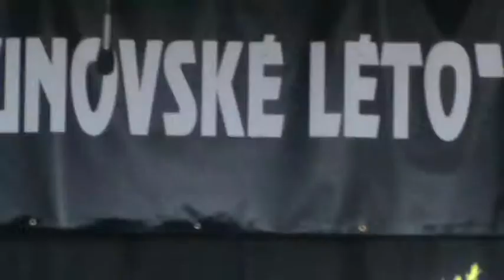Matěj Halady Břeclav